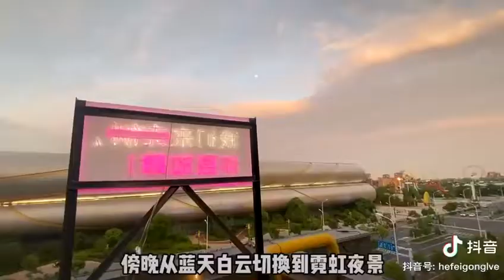The first camp of the fall